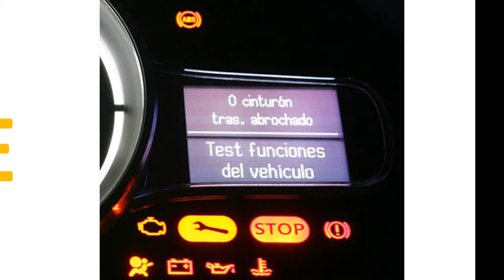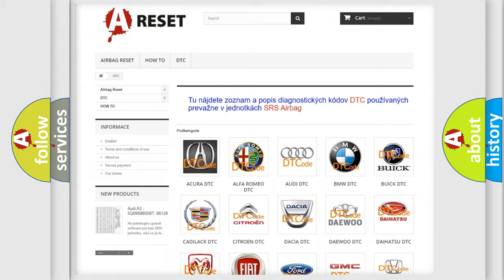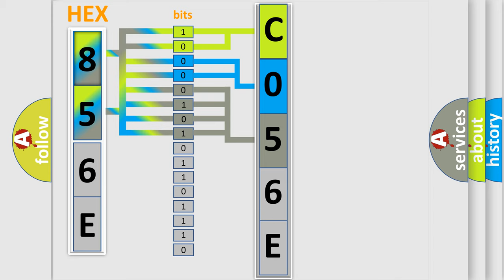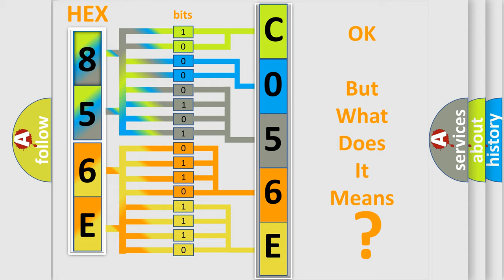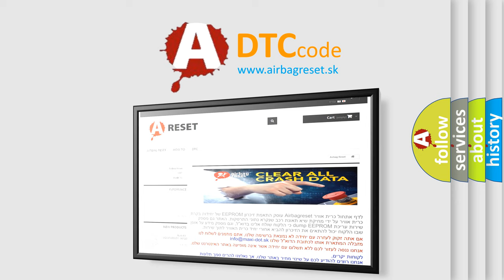DTC GMC C056E-71 Short Explanation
Contents:
0:21 Basic DTC analysis according to OBD2 protocol standard.
1:48 Insight into programming
2:58 A diagnostically understandable description of the Diagnostic Trouble Code
3:05 Basic error definition

Make:
Code:
C056E 71
Definition:
Fuel System Lean (Bank 2)
Description:
Engine running in closed loop,IAT Sensor signal over 20&#186;F,altitude less than 8,000 feet,and the PCM detected too large an amount of Fuel Trim correction due to a lean A or F condition
Cause:
Air leaks in intake manifold,exhaust pipes or exhaust manifoldBase engine mechanical problem causing a lean A or F conditionFuel control Sensor is out of calibration (e. g. ,ECT,IAT or MAP)Fuel delivery component fault (clogged filter,low fuel pressure)O2 element is contaminated,deteriorated or it has failedVacuum hose is disconnected,broken,leaking or loose
Failure Type:
Actuator Stuck